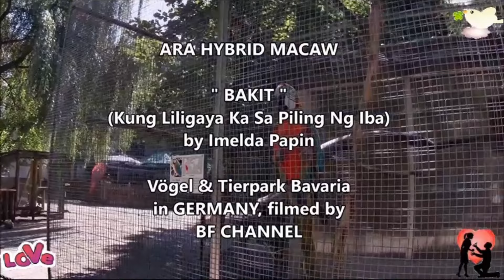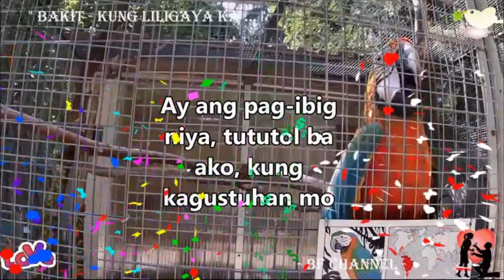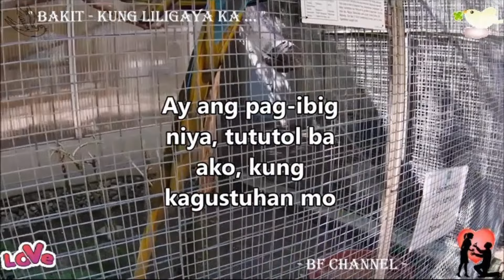Kung Liligaya Ka Sa Piling Ng Iba ( Lyrics ) - Imelda Papin || GERMANY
🎶 𝓜𝓾𝓼𝓲𝓬

Singer/s:  Imelda Papin
Title/s: Bakit - Kung Liligaya Ka Sa Piling Ng Iba

There is a link below of the Official Video (another artist)

Warm greetings,
Location: ARA HYBRID MACAW at Bavaria Vögel & Tierpark in Germany 2023

BAKIT - KUNG LILIGAYA KA SA PILING NG IBA

𝓛𝔂𝓻𝓲𝓬𝓼

Simulat-sapul mahal kita nalalaman mo
Walang-wala sa loob ko na iiwanan mo
Buong akala ko'y hanggang wakas
Bakit biglang nagbago
Balat-kayo lamang pala
Naniwala naman ako
Kung liligaya ka sa piling ng iba
At kung ang langit mo
Ay ang pag-ibig niya
Tututol ba ako kung kagustuhan mo
Sapat na ang minsa'y minahal mo ako
May bakas ka bang nakikita sa aking mukha
Masdan mo ang aking mata mayro'n bang luha
May hinanakit ba ako sa 'yo
Sa palagay ko'y wala
Ginusto mong magkawalay
Wala akong magagawa.

𝓞𝓯𝓯𝓲𝓬𝓲𝓪𝓵 𝓥𝓲𝓭𝓮𝓸

Kung Liligaya Ka Sa Piling Ng Iba ( Lyrics ) - Imelda Papin